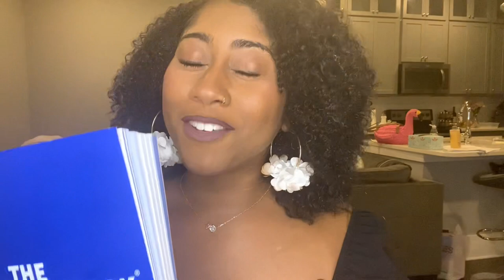CLEO Pre-law Summer Institute (PLSI) VLOG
Hi all! I’m Lauryn; this is my first video. :) Just here to give an overview of my experience in CLEO’s 6-week Pre-law summer institute (PLSI)

This year the program was hosted by Penn State Dickinson Law. I didn’t see a lot of videos on their programming and really wanted to capture my experience for anyone that may be researching opportunities for the summer before law school or have already found the program and are hesitating to take the leap of faith.

There you have it…I think it’s obvious from my attitude throughout that I thoroughly appreciated my experience. I expect summer 2022 students will end up looking at this. If there’s any questions, drop them in the comments section and I’ll respond.

Lo

Emory Law 2024

Video Times/ Shortcuts

This program has 2 phases.

Phase1: 2weeks (Intro Courses~How to take a class, Case briefing)
Phase 2: 4 weeks (Law courses-Constitutional Law, Contracts Law, Legal Writing)

Shortcuts:
Recap of 1st 2 weeks, Explaining the Phases, 1st half of phase 2
1:45

I have my first test (Constitutional Law, How I feel)
10:17

Program Graduation and recap of last 4 weeks
11:40

Last 2 weeks: Contracts & Legal Writing Assignments
14:45

Ending and Inspo:
20:22